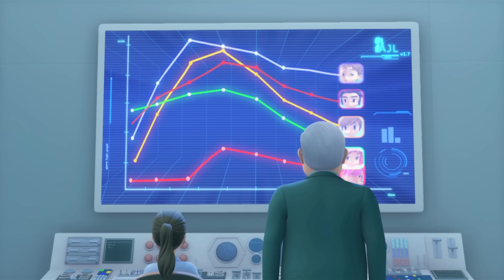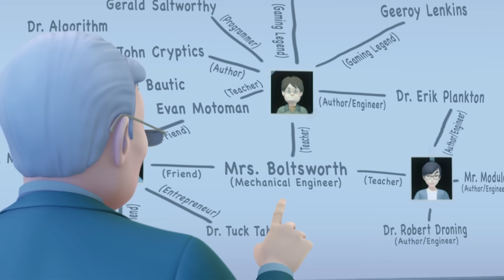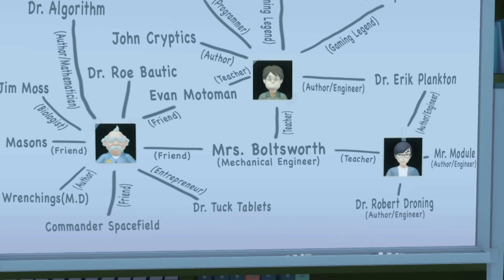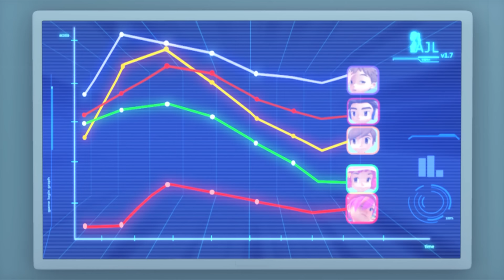TOBOT English | 318 Sync or Swim | Season 3 Full Episode | Kids Cartoon | Videos for Kids